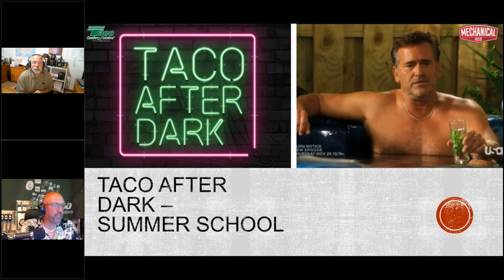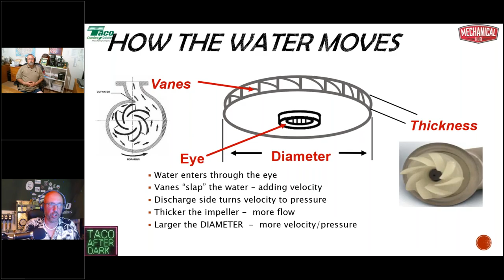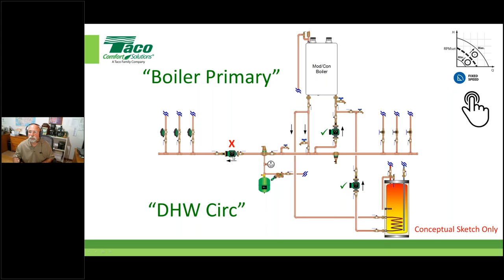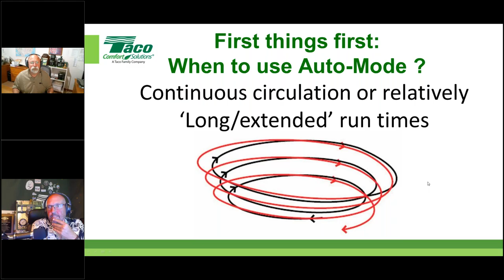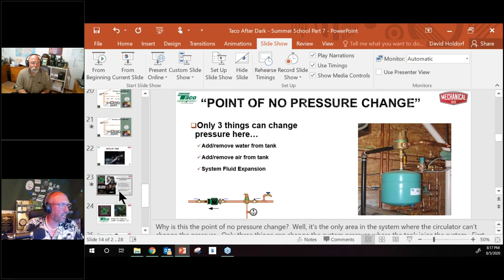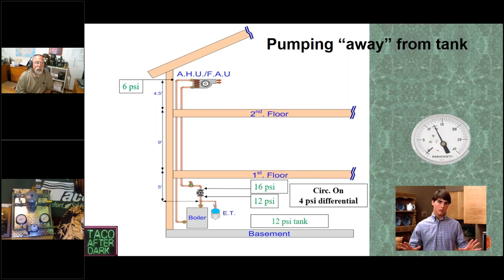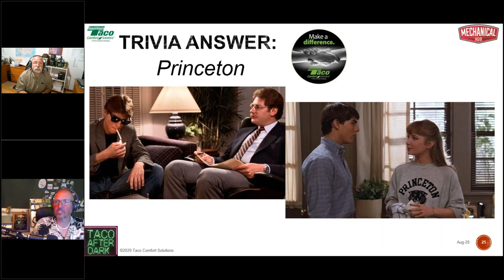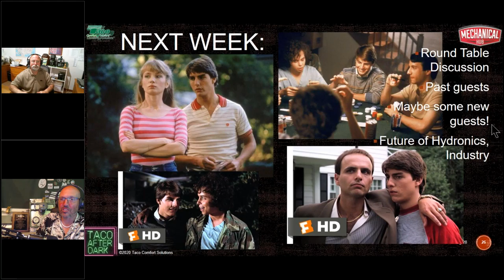Taco After Dark: Summer School Session 7 — All About Circulators and Understanding 'Pumping Away'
Taco Comfort Solutions David Holdorf and Rick Mayo will discuss all things circulator-related — everything from anatomy and selection to operation and the secrets of ECM and variable speed. You'll also learn about the importance of the Point of No Pressure Change, and what this whole "pumping away" thing is all about.